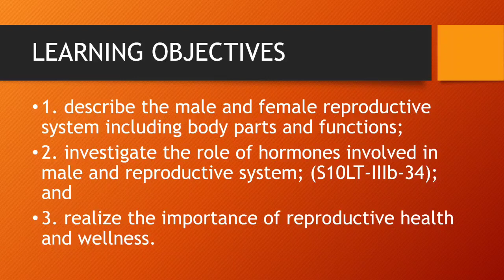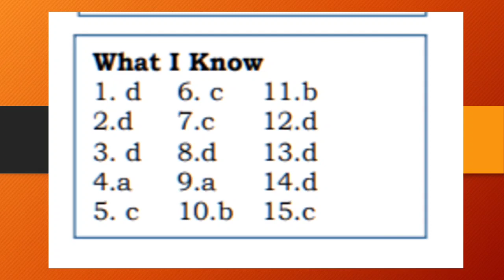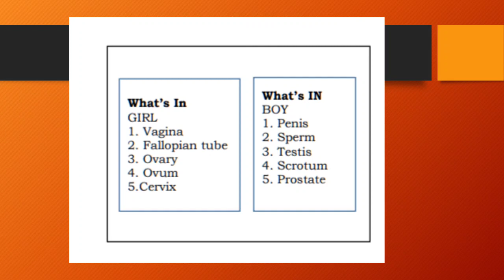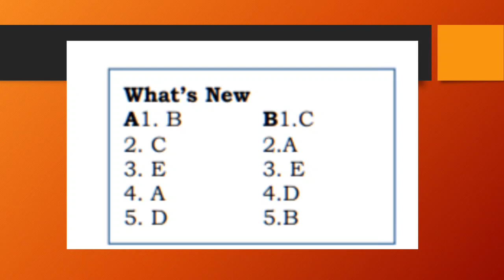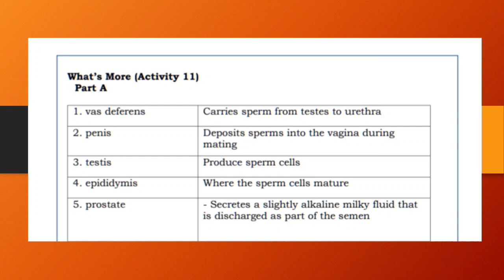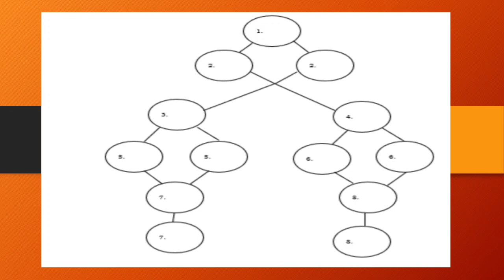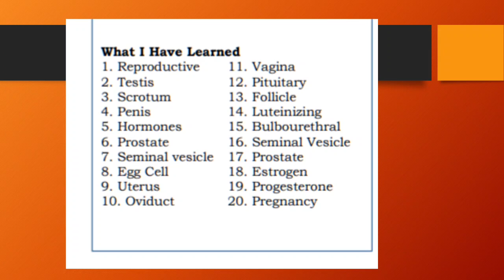ROLES OF HORMONES INVOLVED IN the REPRODUCTIVE SYSTEM , Science 10, Quarter 3, Module 1